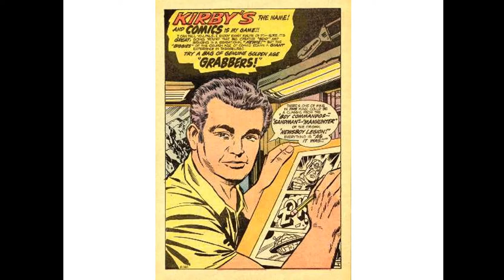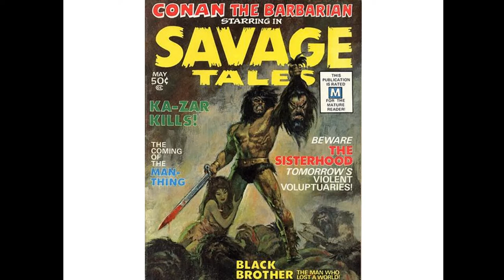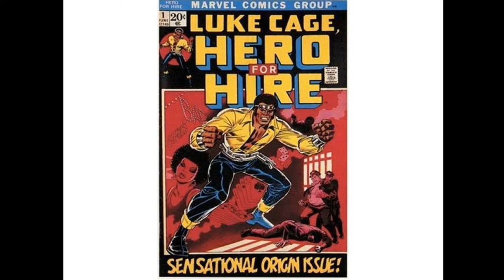Bronze Age of Comic Books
A look at a few of the major events in Marvel and DC comics 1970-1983.